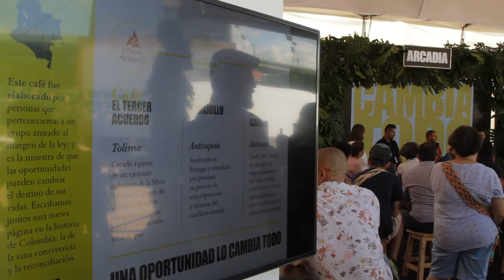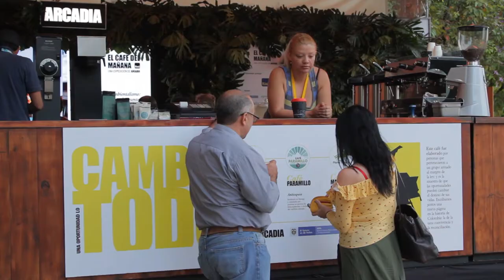Un tinto por la paz en el 'Café del Mañana'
Fruto de una alianza entre la Agencia para la Reincorporación y la Normalización (ARN) y la publicación digital Arcadia, del Grupo Semana,  exintegrantes de las Farc-Ep, tuvieron la oportunidad de comercializar en La Fiesta del Libro y La Cultura de Medellín, sus iniciativas cafeteras, contar a los asistentes cómo ha sido su proceso de reincorporación y el firme compromiso que tienen con la paz de Colombia.